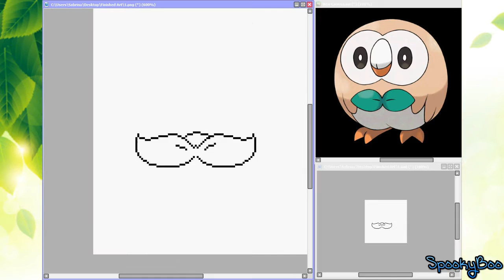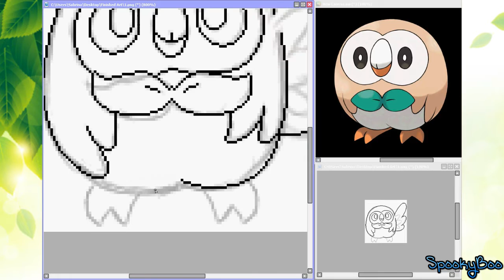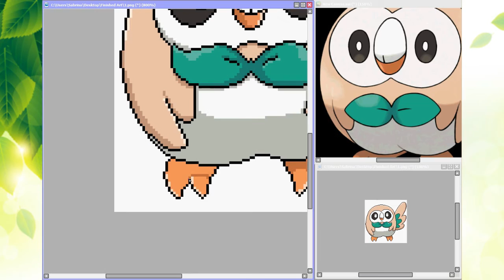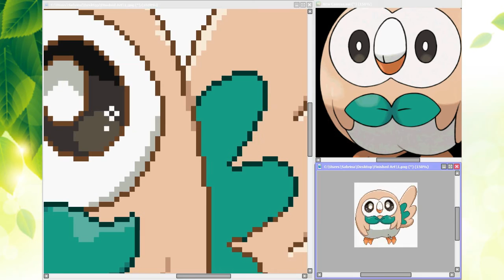Speed Painting - Rowlet Pixel Art Pokemon Sun and Pokemon Moon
Today Im drawing this little Rowlet but in Pixel style! Next comes Litten!

Sorry about the speed and length of the video. My editing program simply would not comply with anything faster. So if its too slow just speed it up with youtubes speed thing. lol